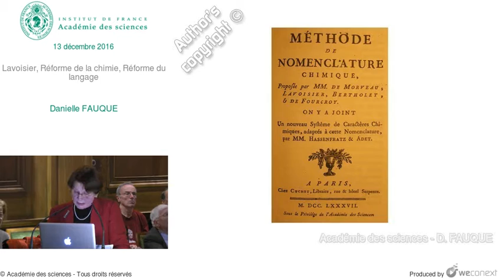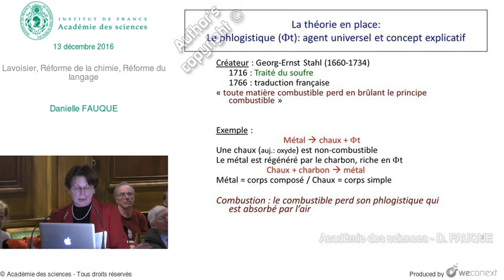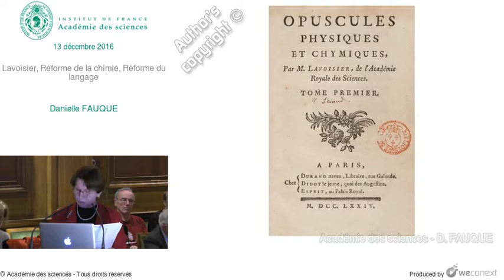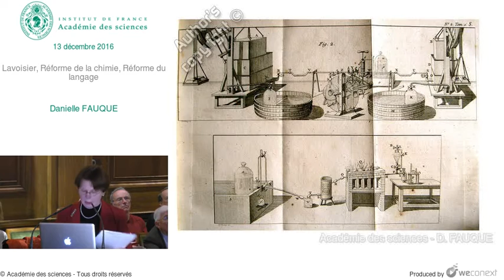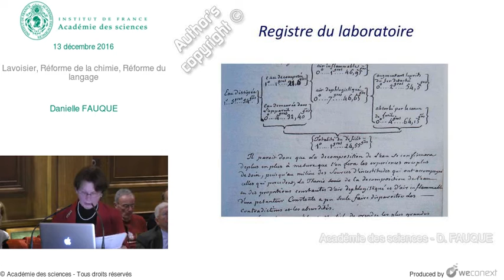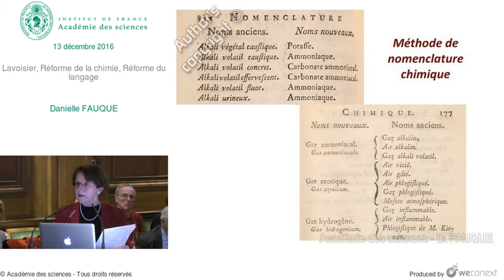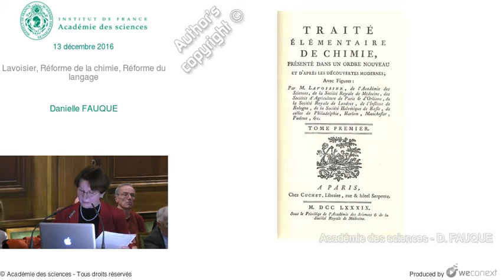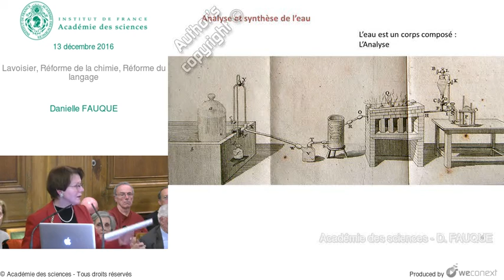[Conférence] D. FAUQUE - Lavoisier, Réforme de la chimie, Réforme du langage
00:00:00 Introduction
00:02:34 La théorie en place: Le phlogistique [Ft]
00:05:27 Opuscules
00:10:41 Montages
00:11:01 Analyse de l’eau
00:13:33 Synthèse de l’eau
00:15:58 Registre du laboratoire
00:16:58 Réflexions sur le phlogistique [juin 1785]
00:18:15 Méthode de nomenclature chimique
00:20:54 Traité élémentaire de chimie
00:22:12 Merci pour votre attention
00:22:34 Questions